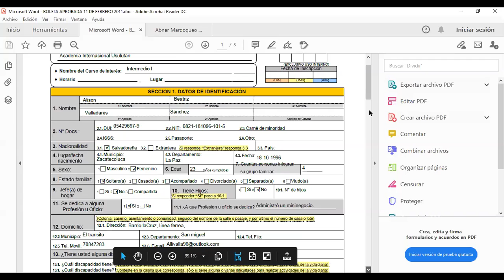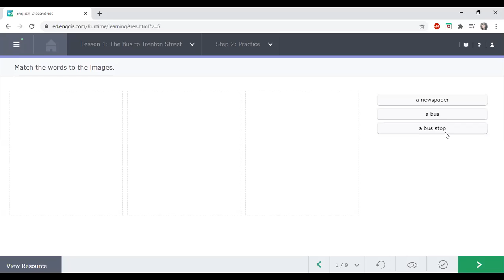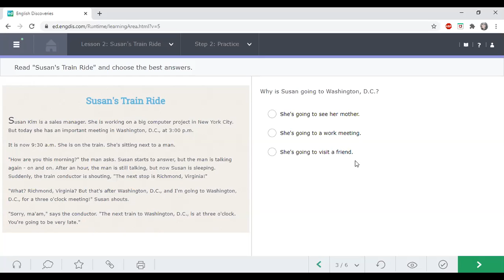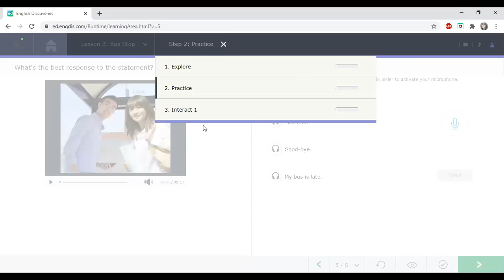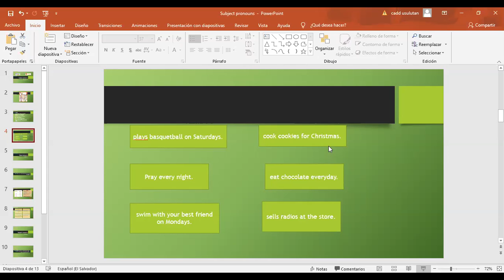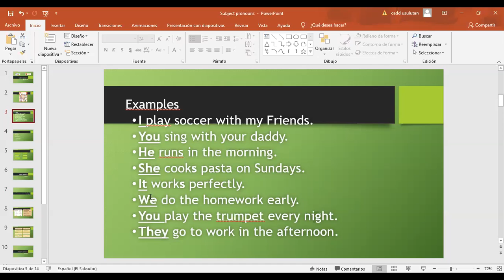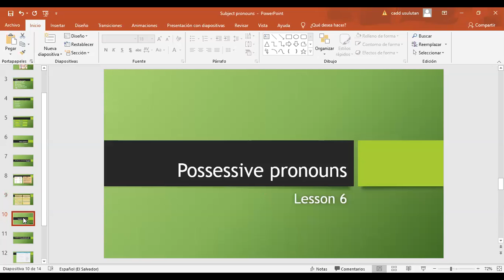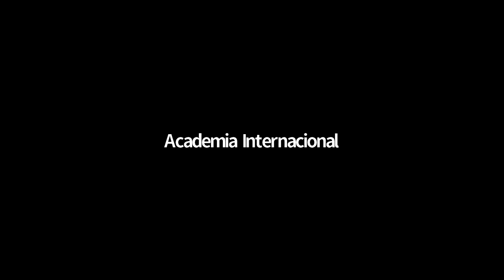Basic 1 Unit 8 On the move